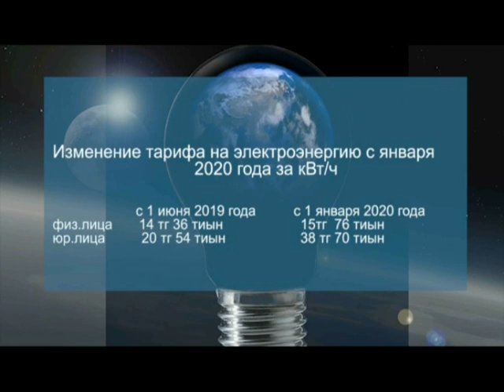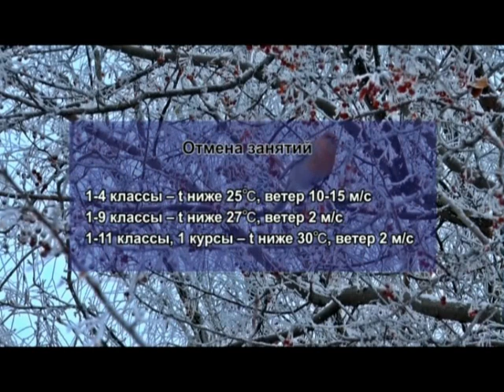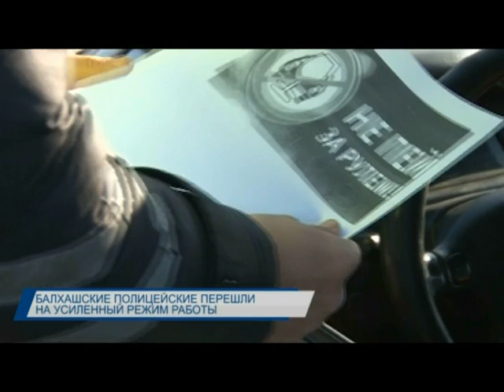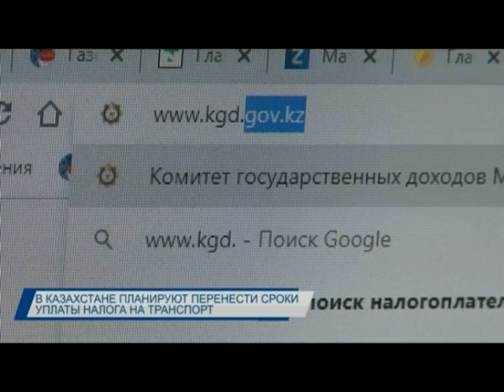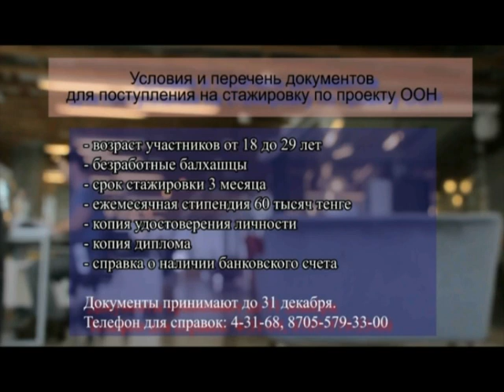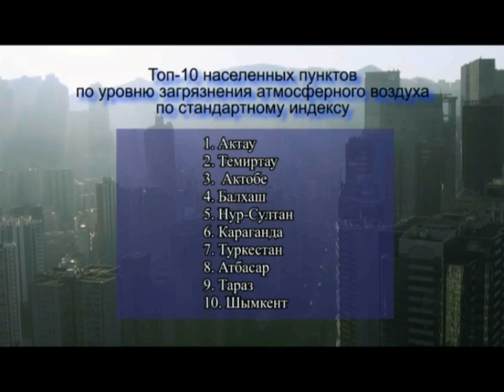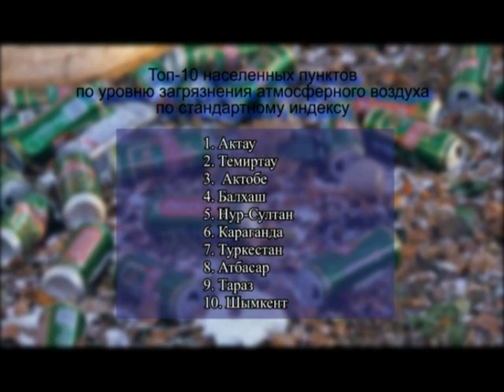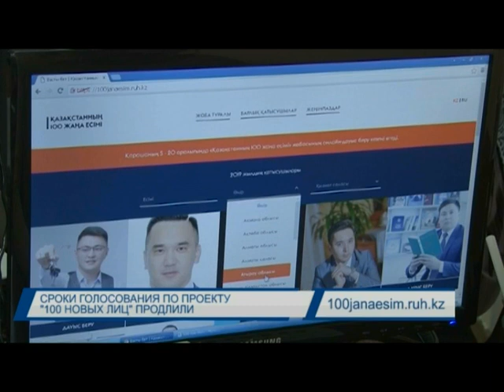Итоговые новости Балхаша 22.11.2019